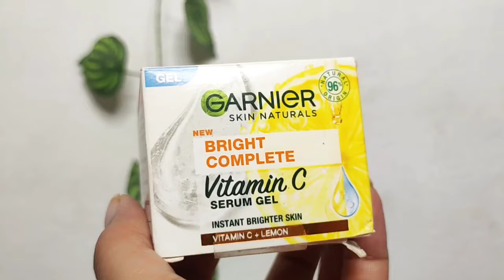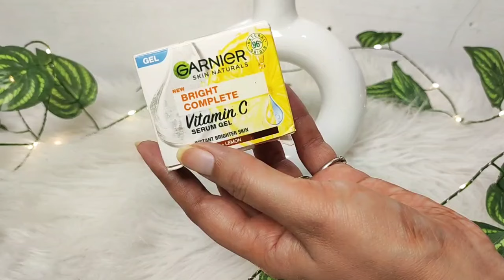GARNIER VITAMIN C SERUM GEL REVIEW / garnier serum / garnier vitamin c serum gel kaise use kare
Your queries 👇

Is Garnier Vitamin C serum gel effective?
Does Garnier vitamin C serum actually work?
What are the side effects of Garnier vitamin C gel?
What is Garnier vitamin C gel used for?
Garnier Vitamin C serum gel side - effects
Garnier Vitamin C serum Gel how to use
Garnier vitamin c serum gel review before and after
Garnier vitamin c serum gel review for oily skin

Hi everyone. Here you will find videos about beauty tips, girls beauty care , home maker, reviews of beauty products, homemade DIYs beauty hacks, unique hair care ideas, skin care tips and much more. Motto of this channel is to spread knowledge among all girls/women to make them self-reliant.

No personal message will be attended on above mentioned id ...please.

                                                                                                     With regards
                                                                                                    Chandigarh Beauty Channel